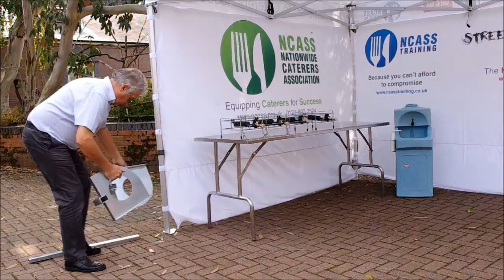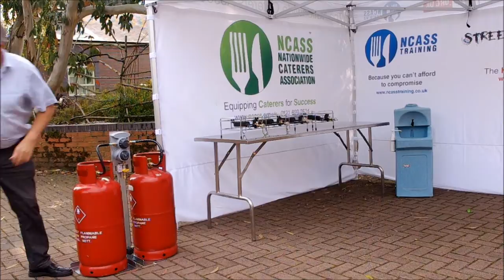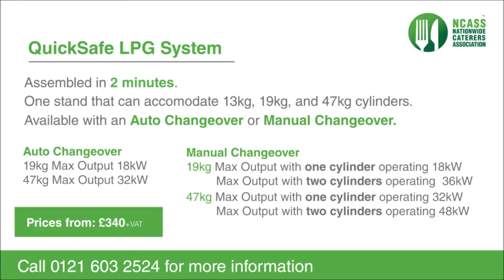QuickSafe LPG System for Caterers by NCASS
Bob Fox demonstrates how the QuickSafe LPG system from NCASS can be assembled in 2 minutes.

The valve connections also make the system expandable (up to the max capacity of your cylinders, feeder hose & regulator) to make sure the right amount of gas gets to the appliances.

Prices start from as little as £340+VAT.

Please note: The gas burners & cylinders are not included.